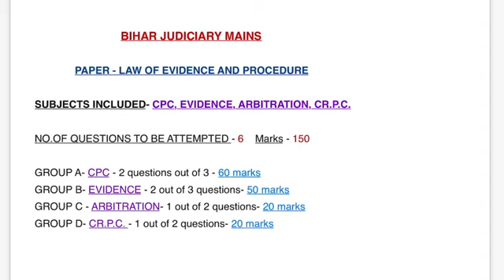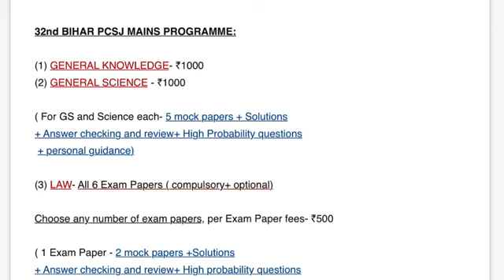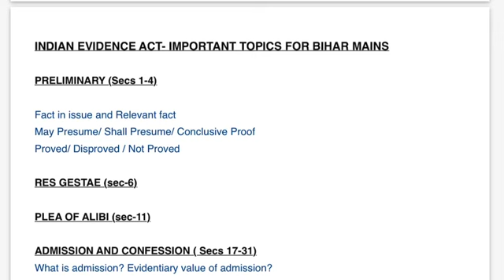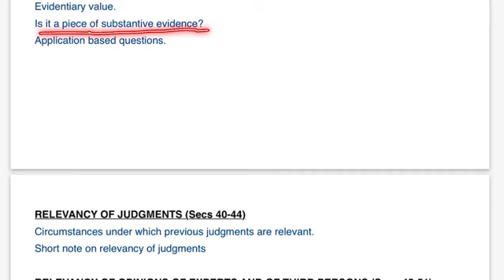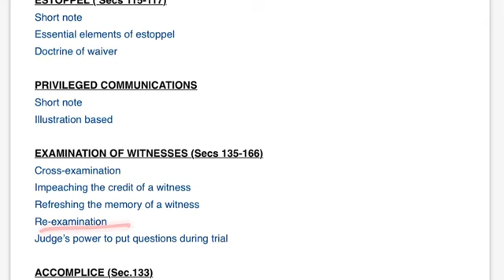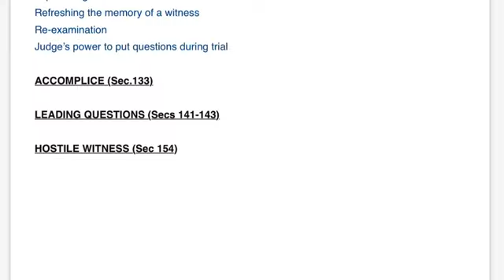Most Imp Topics of Evidence Act | 32nd Bihar Judiciary Mains | Bihar apo mains | Up pcs j